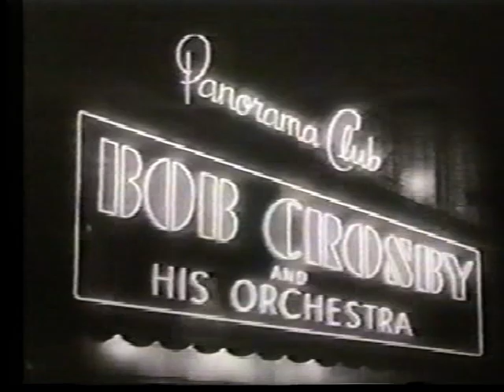Bob Crosby and the Bob Cats, 50th anniversary, San Diego, 1985 - I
Bob Crosby (leader, vcl)
John Best, Billy Butterfield, Dick Cathcart, Yank Lawson (tp)
Bob Havens, Ray Heath, Lloyd Ulyate (tb)
Dick Hafer, Skeets Herfurt, Peanuts Hucko, Wally Milford, Eddie Miller (reeds)
Ray Sherman (p)
Bob Haggart (b)
Alvin Stoller (dr)